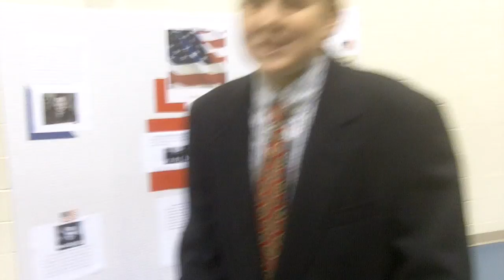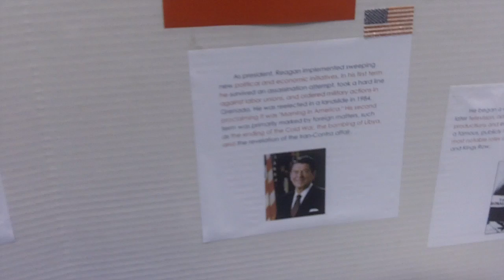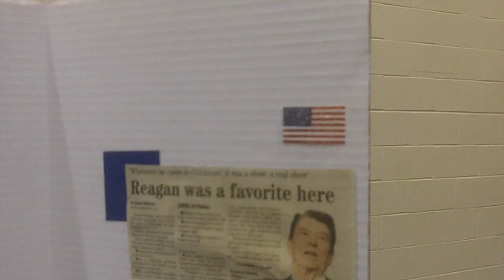MAC Science/History Fair - Ben does Ronald Reagan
Ben doing a history report on Ronald Reagan at MAC